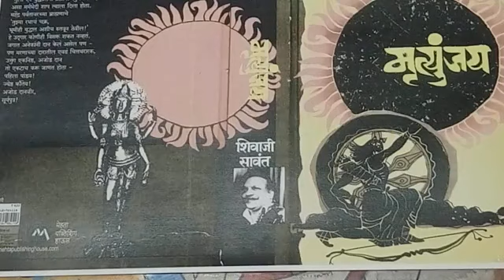अंगराज कर्ण राज्याभिषेक मृत्यूजय -११